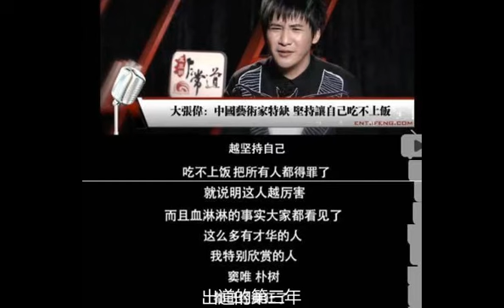大张伟 我不能挡所有人挣钱的道